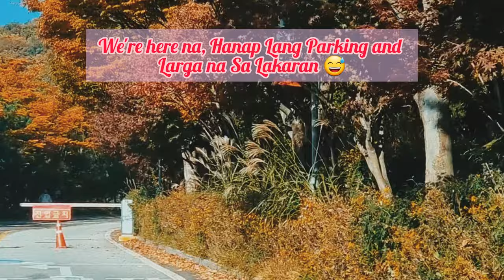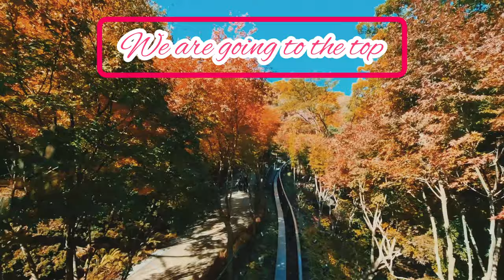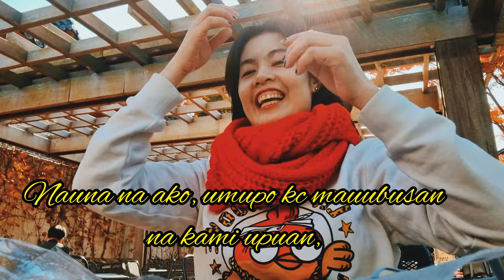Hwadamsup(화담숲)Gyeonggi-do, KOREA🇰🇷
Hwadamsup Botanical Garden, is a Eco-friendly.
 "Hwadam" can be translated into "friendly communication" a name given to the forest i hopes that the area serves as a mean for people to communicate with NATURE.